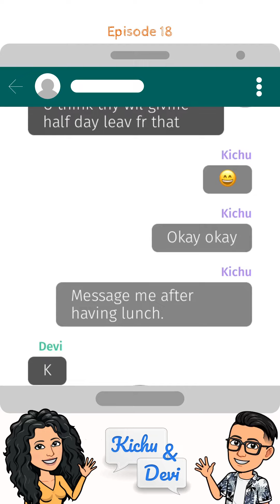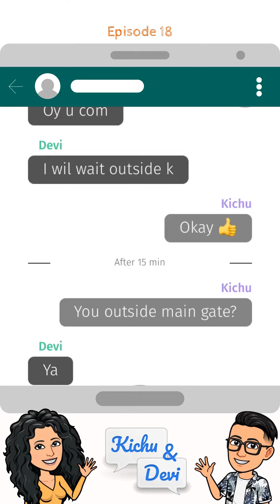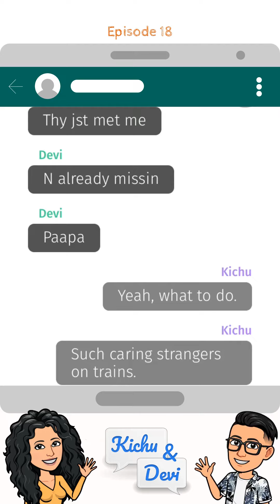Kichu & Devi - Ep#18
The one where Kichu and Devi part ways.

Written and directed by Ashik Satheesh.

Chat visuals created with Terribly Tiny Tales App.

Caricatures created with Bitmoji by Maanas PK and Syju John.

Edited on Kapwing.